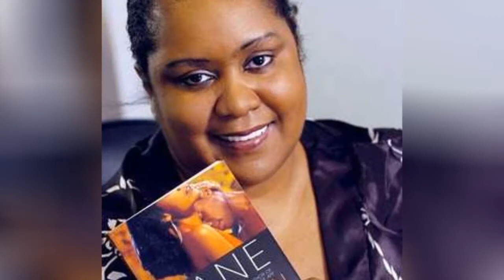The Best Female Authors Of Erotic Literature ➊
Vote for the most talented women writers of erotic works. more
0:00 - Intro
0:00:08 - Robin Schone
0:00:15 - Candace Bushnell
0:00:22 - Kathy Acker
0:00:29 - E. L. James
0:00:36 - Rachel Kramer Bussel
0:00:43 - Pauline Rage
0:00:50 - Laura Antoniou
0:00:57 - Jacqueline Carey
0:01:04 - Lora Leigh
0:01:11 - Erica Jong
0:01:18 - Eloisa James
0:01:25 - Susan Johnson
0:01:32 - Zane
0:01:39 - Sappho
0:01:46 - Emma Holly
0:01:53 - Anne Rice
0:02:00 - Selena Kitt
0:02:07 - Anas Nin